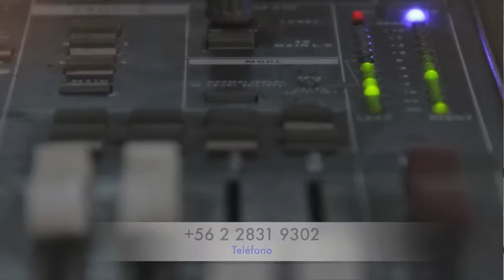Radio Acuarela F.M. 105.1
Radio Acuarela Posee una programación especialmente musical basada en éxitos de todos los tiempos y de actualidad,. Radio Acuarela FM completa su apuesta  musical,  con distintos programas y microespacios de entretención tanto para la zona urbana y rural, como familiar. La mejor programación para el mundo urbano y rural en las provincias de Melipilla, Talagante y alrededores. Radio Acuarela FM, los colores de tu vida.

Dirección: Valdés 342
Melipilla